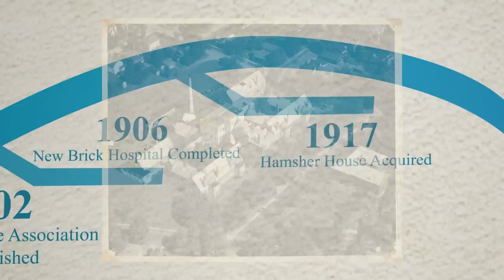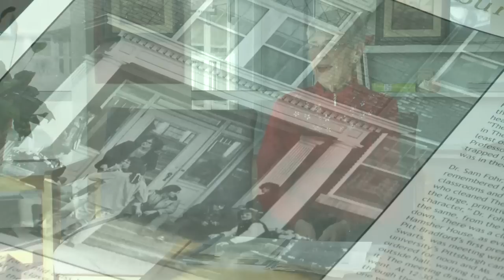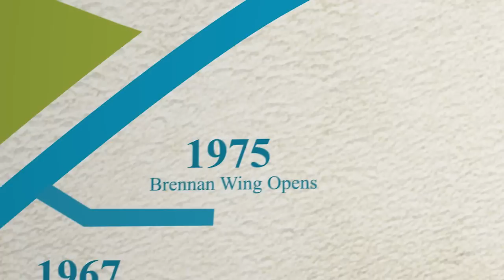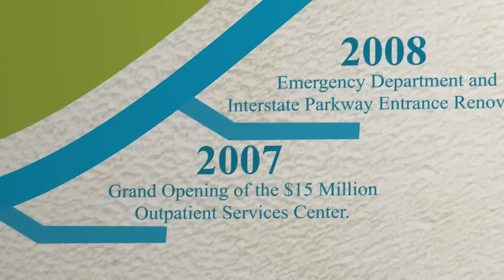Bradford Regional Medical Center 125th Anniversary